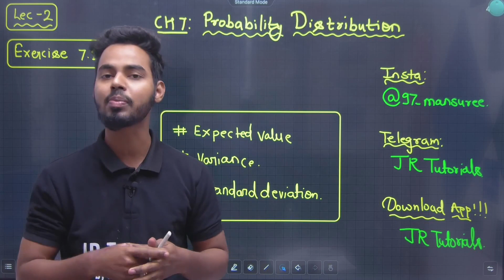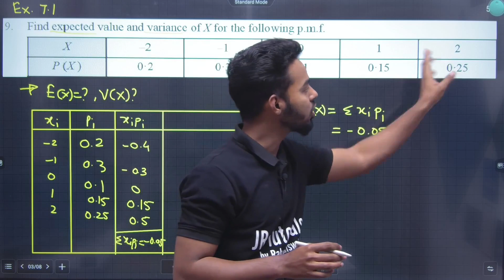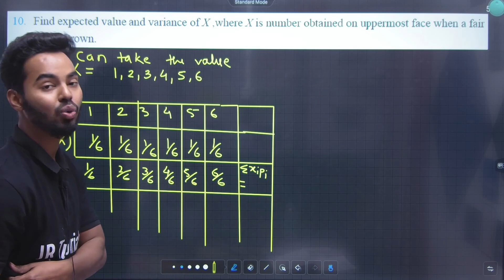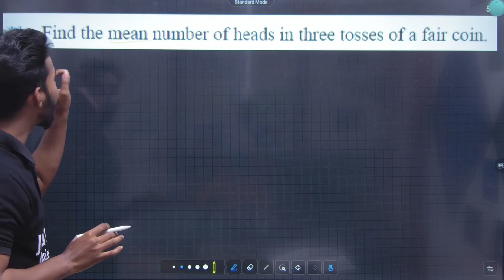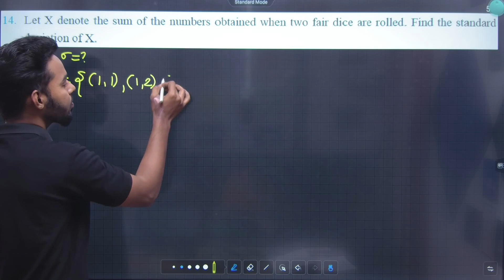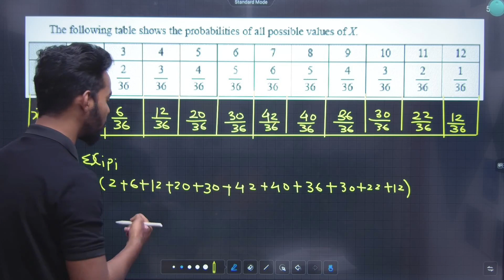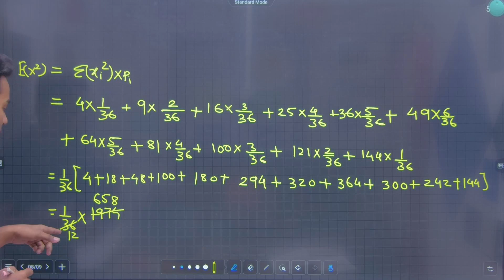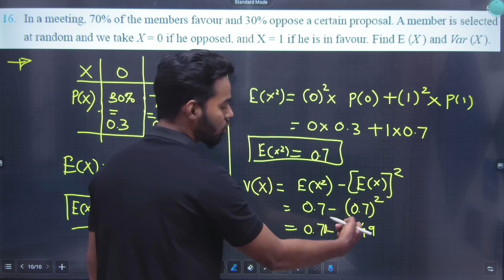12th Maths 2 | Chapter 7 | Exercise 7.1 | Probability Distribution | Lecture 2 | Maharashtra Board